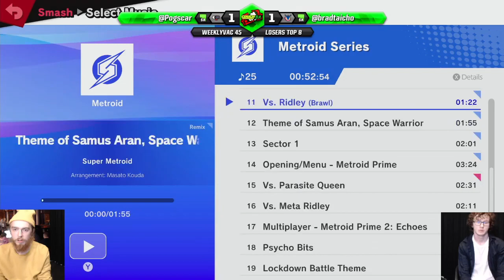WeeklyVac 45 - SSBU - Taicho (Greninja) vs Oscar (ROB)